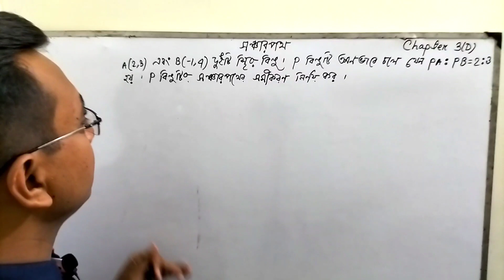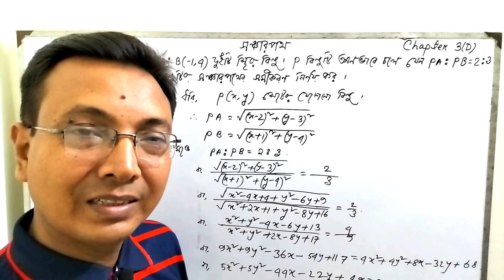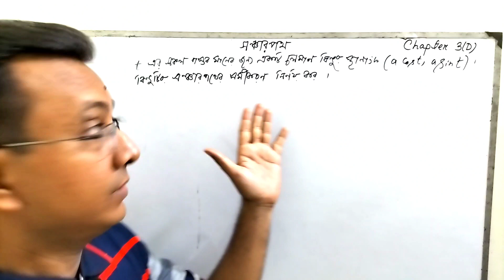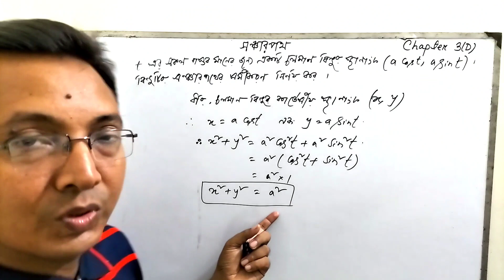How Do You Find The Equation Of A Locus? | What Is The Locus Of A Circle?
It's provide tips and tricks of hsc maths where you are going to familiar to  coordinate geometry. Coordinate geometry  is very important chapter of mathematics. Today's class How Do You Find The Equation Of A Locus? | What Is The Locus Of A Circle? Here we discuss what is locus and problems on locus. In first class we explain Basic Idea of LOCUS and introduction to locus. Locus is bunch of points of coordinate system class 11. After discuss equidistant then we find equation of locus. When fixed distance away from point then locus found. We lecture any math of class 11 about Equation of Locus. Mamun Maths Classroom is aan learning centre where any kind of maths solve in easy way. Any kind of questions asked me about locus  then I answered those question.